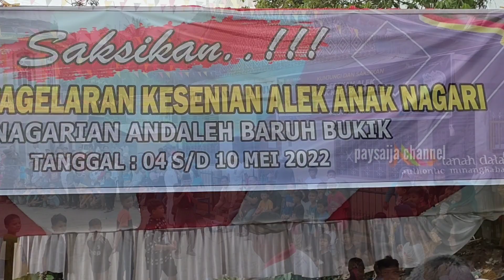FESTIVAL ALEK ANAK NAGARI ANDALEH BARUAH BUKIK,Kec.Sungayang Kab.Tanah Datar, Cimuntu Jadi Ikonnya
Nagari Andaleh Baruh Bukik Adakan Festival ALek Anak Nagari

Nagari Andaleh Baruh Bukik adalah salah satu Nagari yang berada di wilayah KecamatanSungayang, Kabupaten Tanah Datar, Provinsi Sumatera Barat yang berada di Lintasan Jalan Batusangkar - Lintau Buo

Dengan adanya keragaman kesenian spesifik Minangkabau dan permainan tradisional, Nagari Andaleh Baruh Bukik merupakan salah satu nagari yang ikut mensukseskan ajang Satu Nagari Satu Event pada Kalender Event Wisata Kabupaten Tanah Datar pada tahun 2022 ini. Nagari Andaleh Baruh Bukik menjadi nagari pertama dan perdana yang melaksanakan Progam Unggulan Kabupaten Tanah Datar yaitu Satu Nagari Satu Event dari 14 nagari yang akan melaksanakan di tahun ini, yakni dengan bangga mempersembahkan “Sepekan Alek Anak Nagari Andaleh” yang dimulai dari tanggal 04 Mei - 10 Mei 2022.

Pelaksanaan Alek Anak Nagari Andaleh Baruh Bukik ini dibuka langsung secara resmi oleh Bapak Bupati Eka Putra, pada hari Rabu tanggal 5 Mei 2022 yang bertempat di Lapangan Balai Desa Jorong Andaleh Nagari Andaleh Baruah Bukik Kecamatan Sungayang.

Selain berbagai kesenian spesifik Minang dan permainan tradisional, Sepekan Alek Anak Nagari Andaleh juga akan mengangkat kearifan lokal seperti Pencak Silat, Tari Piriang Dabuih, Lukah Gilo, Cimuntu, yang ditampilkan oleh sanggar- sanggar seni yang ada di nagari Andaleh Baruh Bukik serta bermacam permainan anak nagari lainnya